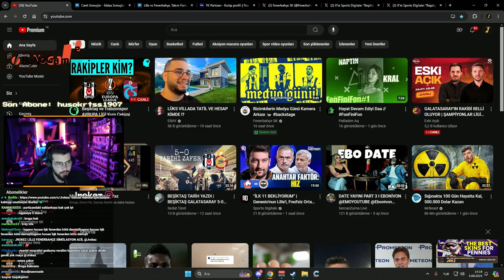Jrokez "Eray - LÜKS VİLLADA TATİL VLOG - İZLİYOR